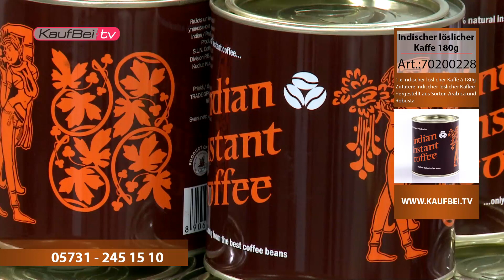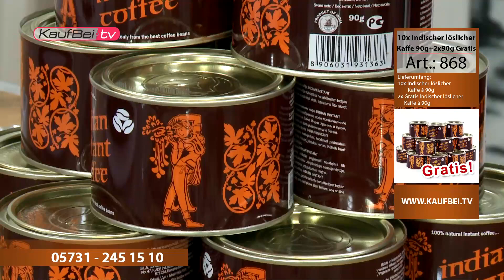Индийский растворимый кофе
Предлагаемый нами индийский растворимый кофе обладает неповторимым вкусом и ароматом, который достигается благодаря уникальному климату Индии и природной среде кофейных плантаций.

Прежде всего, этот кофе обладает самым узнаваемым и богатым вкусом кофейных зерен арабики и робусты! Это лучшие сорта для характерного индийского кофе, который известен еще с давних времен.

В свое время этот кофе был настоящим хитом экспорта и очень популярен в странах бывшего Восточного блока - настоящий ностальгический продукт!

Индийский растворимый кофе обладает необычным, но очень приятным вкусом. С чашечкой этого кофе ваш день будет полон энергии и хорошего настроения!

Продукт поставляется в классической металлической банке

Способ применения: в зависимости от вашего вкуса, залейте кипятком 2-3 кофейные ложки и сразу же размешайте - готово! Добавьте молоко и сахар по вкусу.

Импортер в ЕС: Trade Group LTD, 401c Brivibas, Riga, LV-1024 Latvia
Произведено и упаковано в Индии компанией SLN COFFEE (P) LIMITED,
Кудлур, 571234 Кушалнагар

В 100 г содержится: Энергетическая ценность 1423 кДж / 340 ккал
Жир 0 г
в том числе насыщенные жирные кислоты 0 г
Углеводы 65 г
из них сахара 0 г
Белки 20 г

Ингредиенты: Индийский растворимый кофе, изготовленный из сортов Арабика и Робуста

Срок годности: 24 месяца

Объем поставки:
10х индийский растворимый кофе á 90г
2х бесплатный индийский растворимый кофе á 90г